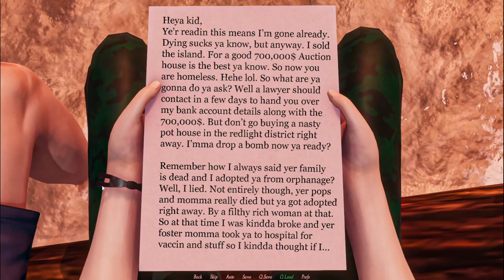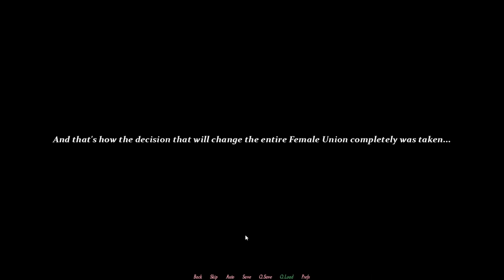Protagonist by DeVilBro Walkthrough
Download on Itch

Creator: DeVilBro